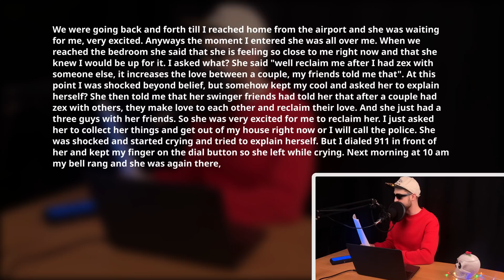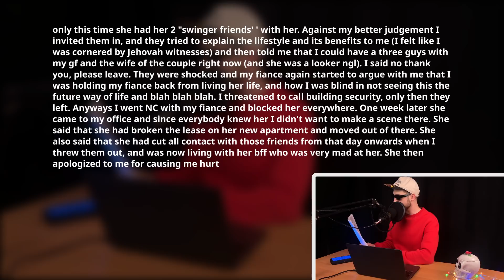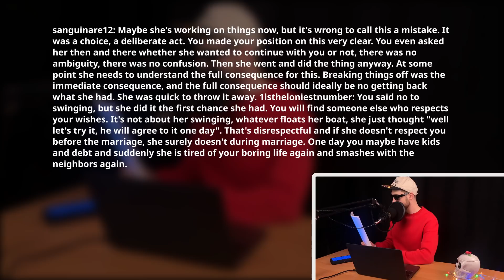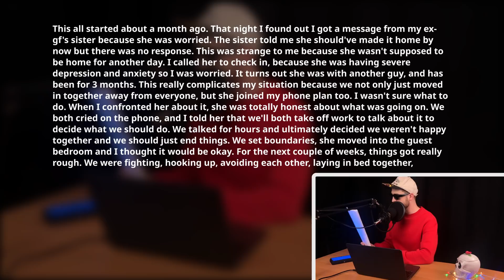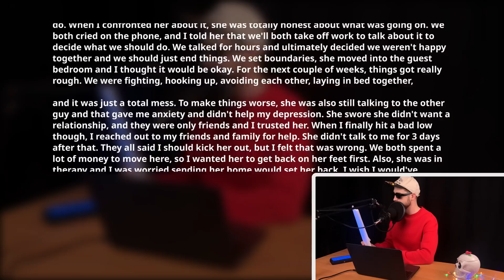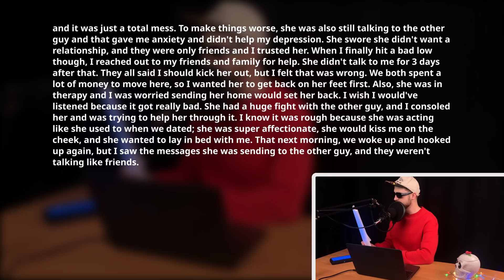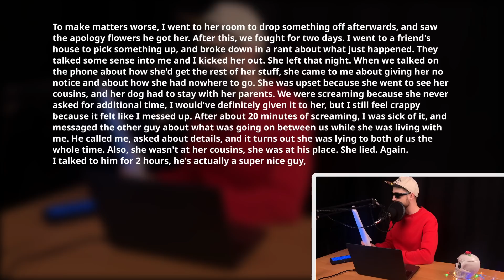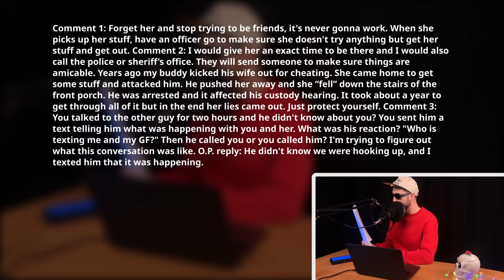Fiancee Cheated w/ A 3 Guys & Proposed Me To Do The Same. Reddit Cheating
0:00 Greetings

00:06 - Wife Cheated w/ A 3 Guys & Proposed Me To Do The Same cuz It Helps Increase Our Love Feelings.

06:35 - My Fiancee Asked Me To Book Her an Expensive Private Studio To Practice a “Dance” W/ Her New Friend. So I Booked Her A Ticked To The Curb.